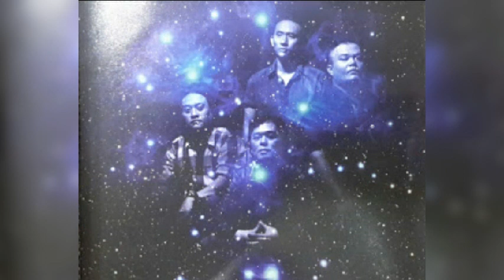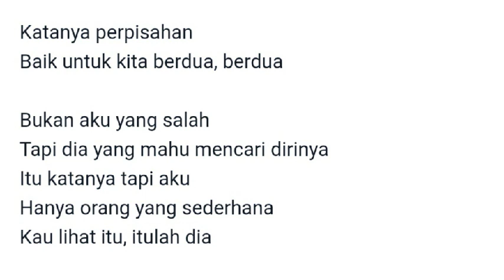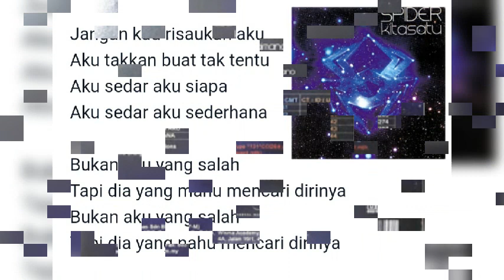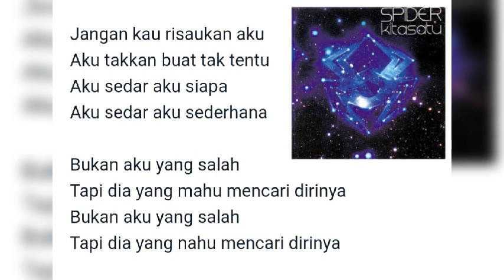Spider - Bukan Salah Aku (versi CD)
Spider (2010) Kita Satu